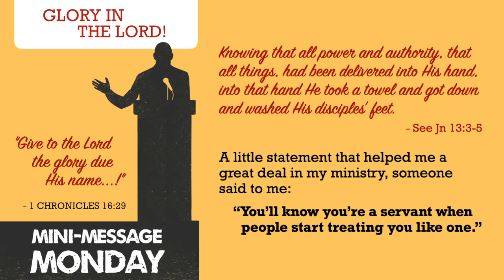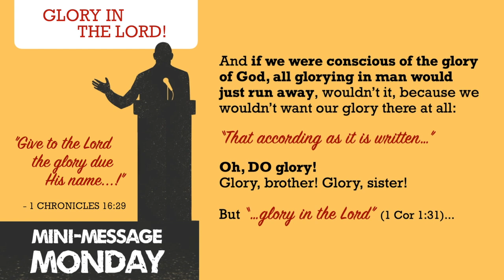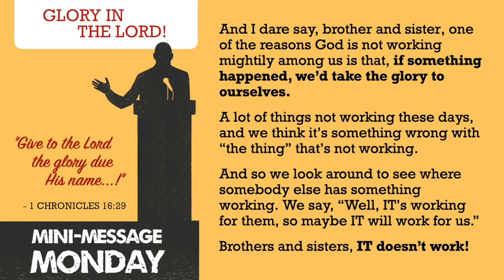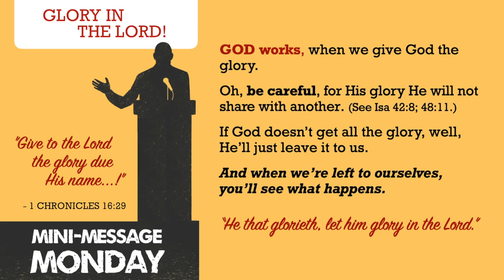Mini-Message Monday: Glory in the Lord!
You'll see in this brief talk a quote I found insightful: "You'll know you're a servant when people start treating you like one." But a dear lady gently corrected it. "You'll really know you're a servant by the way you respond when people start treating you like one." That's for sure!